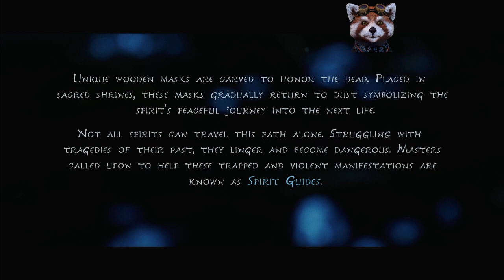[ESP][ENG] Kena Bridge of Spirits Let's Play Part 1 Empezando la aventura